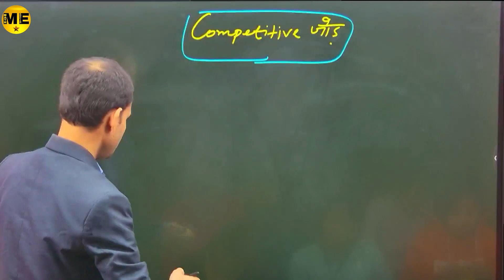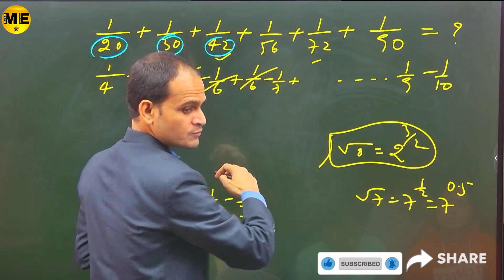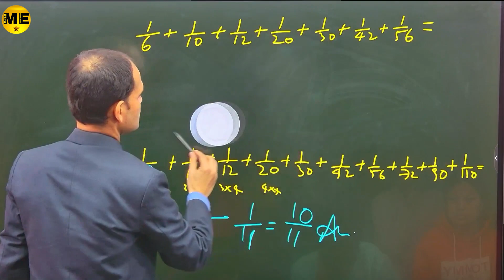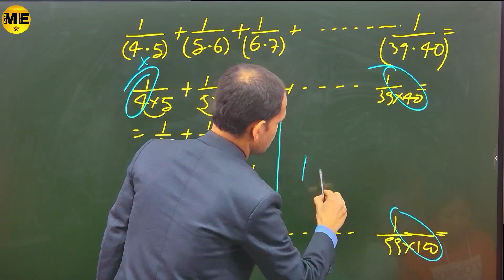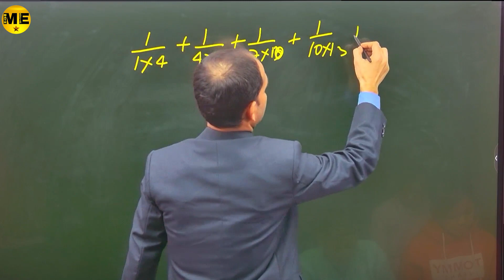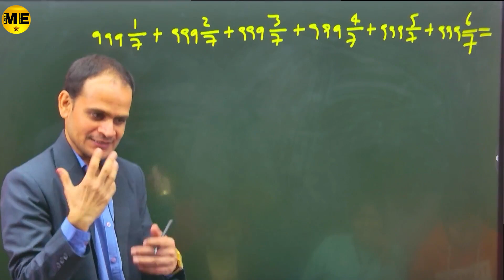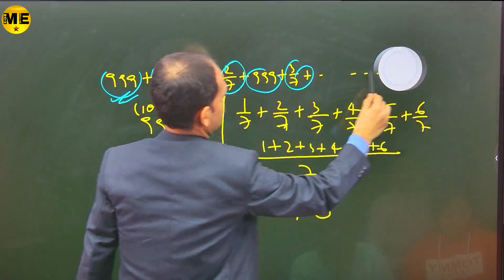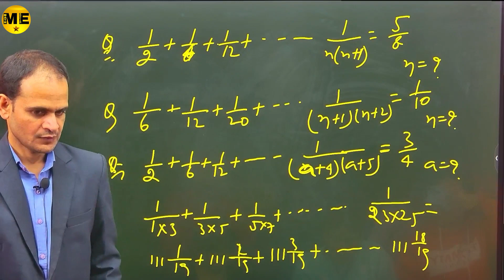Number System (संख्या पद्धति) | Simplification Trick | Important Questions with tricky solution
Number System (संख्या पद्धति) | Simplification Trick | Important Questions with tricky solution |Me Star